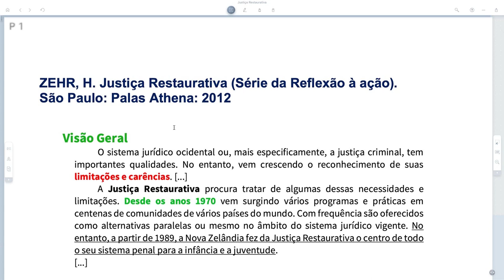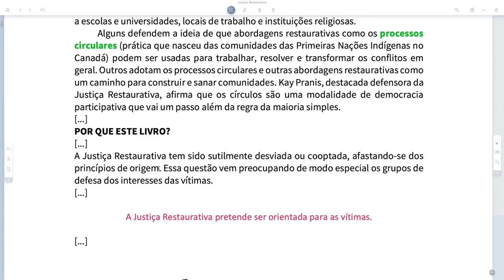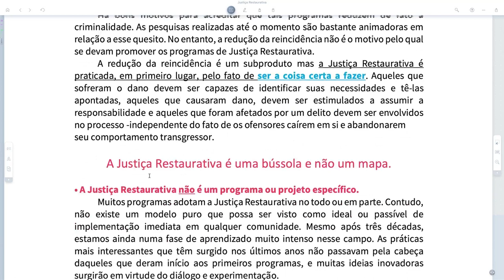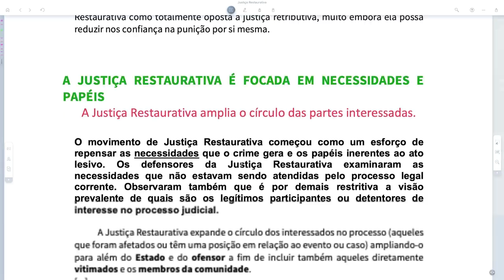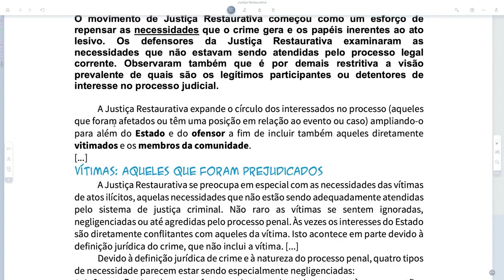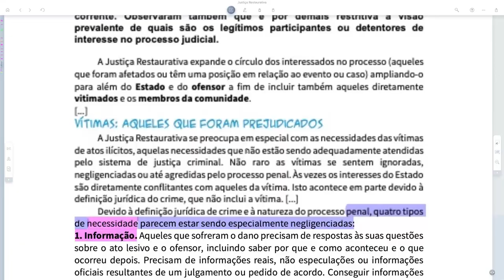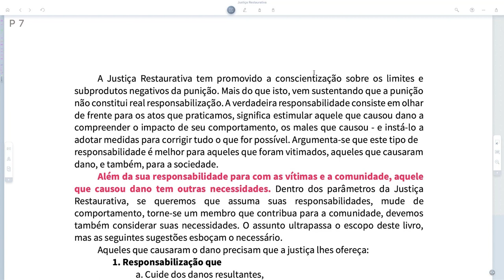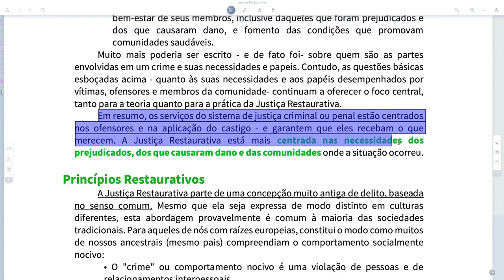Justiça Restaurativa Teoria e Prática 01